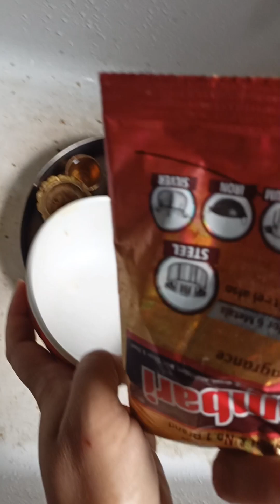कुछ इस तरह होती है तुलसी पूजा हमारे यहाँ.. आप लोग कैसे करते हैं??